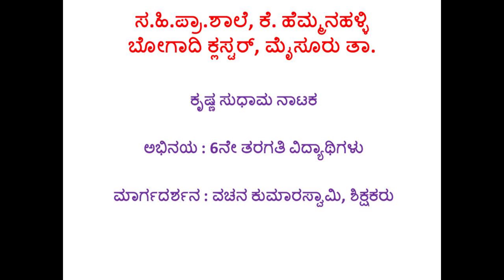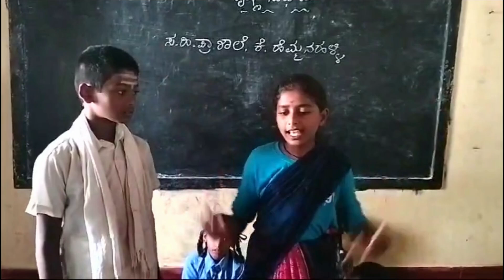ಕೃಷ್ಣ ಸುಧಾಮ ನಾಟಕ_ಭಾಗ 1_ಸ.ಹಿ.ಪ್ರಾ.ಶಾಲೆ, ಕೆ. ಹೆಮ್ಮನಹಳ್ಳಿ_6ನೇ ತರಗತಿ ವಿದ್ಯಾರ್ಥಿಗಳು